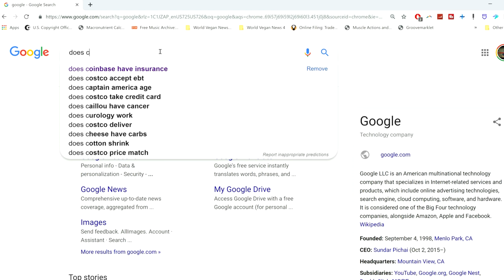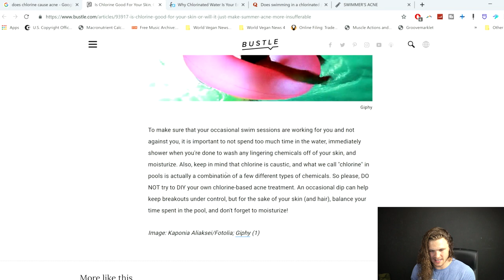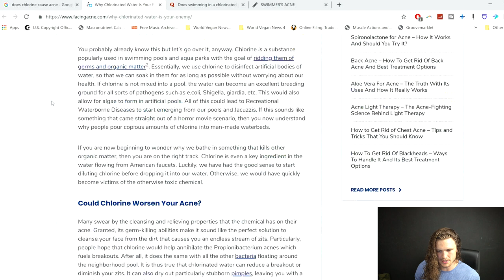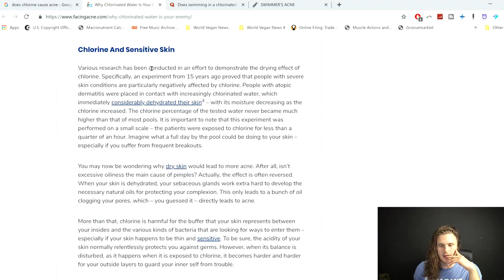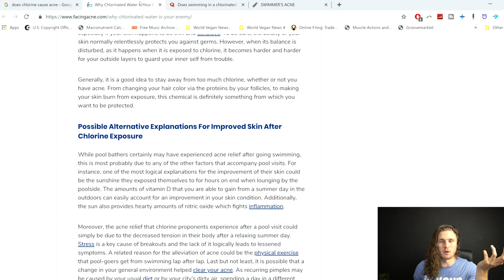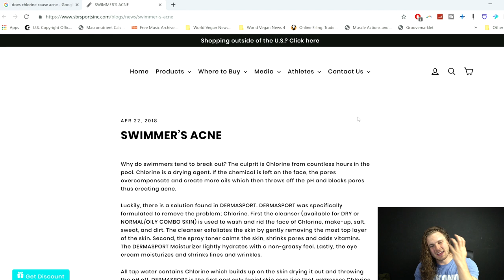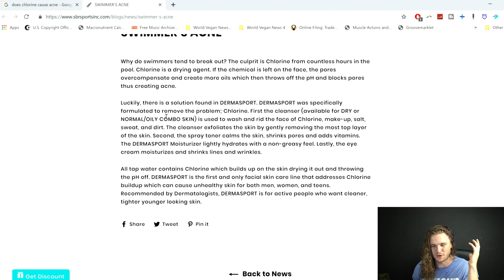Should You Swim If You Have Acne?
Check out Banish for dealing with acne scars & redness at home (BRIAN5 for $5 off)

Does chlorinated water help acne clear up?  We've heard a lot of stories on both sides of this and today I wanted to read a bit of online stories and articles to show you how divided the results are on this one!